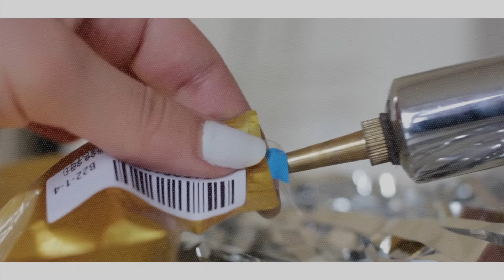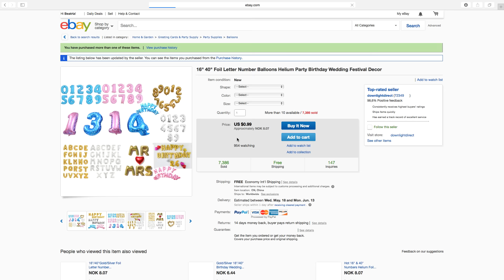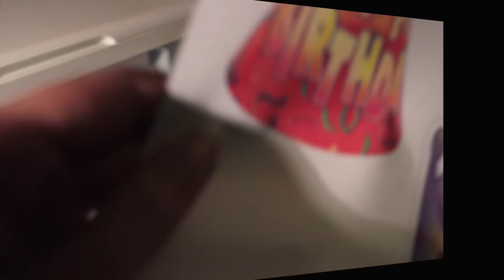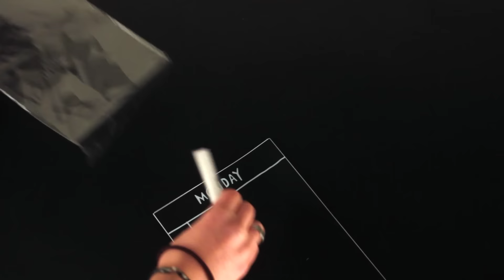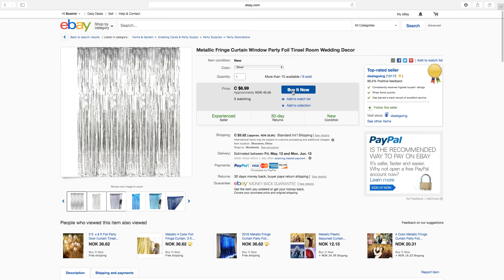Ebay Haul + DIY » TUMBLR Bursdagsfest 💖 | BeasVerden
HALLOISEN!! Endelig er jeg tilbake med en ny video som jeg har gledet meg skikkelig til å vise dere. Jeg vil først takke HVER OG EN AV DERE SMÅ ENGLER som var så søte og snille og gratulerte meg på bursdagen min for 2 uker siden. YUP Bea er nå 18! Woop woop :D

Jeg har alltid drømt om å ha en type "TUMBLR"-tema bursdagsfest, og jeg fikk det til i år! Håper virkelig dere liker denne videoen!

Kommenter hvor gammel du er og hvordan din perfekte bursdagsfest ser ut :D

KLARER VI Å FÅ 350 LIKES PÅ DENNE VIDEOEN?

beasverden

☼ BLI MED PÅ "FANGIRL" GRUPPEN TIL TINA OG MEG, DER VI HAR DIREKTE KONTAKT MED DERE☼

☼ Vil du sende meg brev/post?! ☼

Beatriz Neves
Nordic Screens
Inngang B Gjerdrums vei 10D
Nydalen 0484 OSLO

❤ takk for at du så på TeamBeaNeves ❤